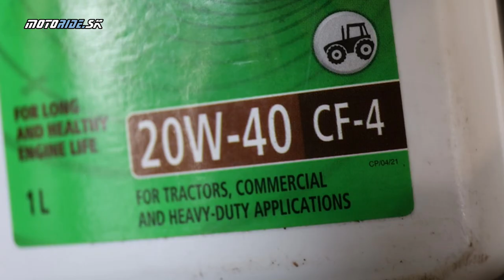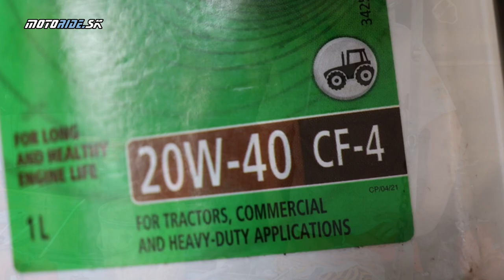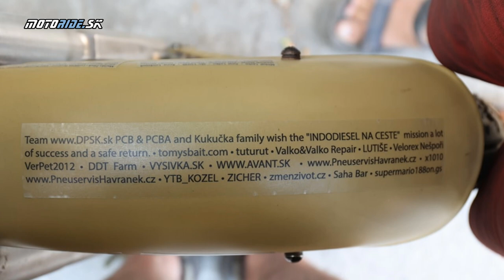MR POKEC: S Marekom Slobodníkom priamo do Indie - začína cesta na dieselových Enfieldoch z Indie...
V tomto podcaste sa nielen spojíme cez 5 časových pásiem do Indie a pokecáme si s cestovateľom Marekom Slobodníkom, ale uvidíte autenticky aj opravu dieselového Enfielda, zvláštneho živočícha, štart motora a samozrejme dozviete sa o tom čo chalani chystajú, ako vôbec vznikol dieselový Royal Enfield, čo za cca mesiac v Indii stihli, jednu špeciálnu vychytávku a samozrejme aj to kam vlastne cestujú. Tak sa poďte s nami teleportovať do Indie...

Podcasty nájdeš pod Motoride.sk na Spotify, Google aj Apple podcasts

Fotografie: Marek Slobodník a Marek Duranský